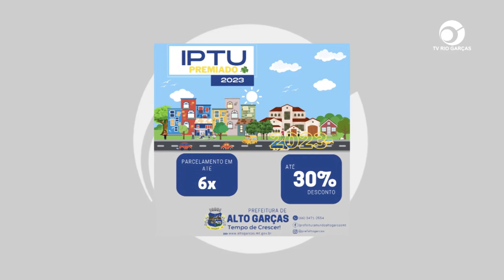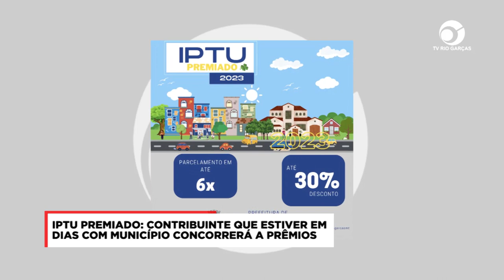IPTU PREMIADO: CONTRIBUINTE QUE ESTIVER EM DIAS COM MUNICÍPIO CONCORRERÁ A PRÊMIOS